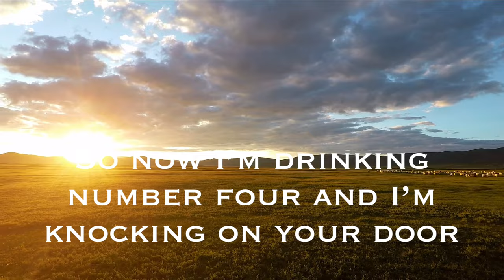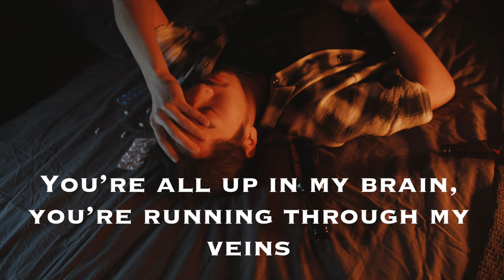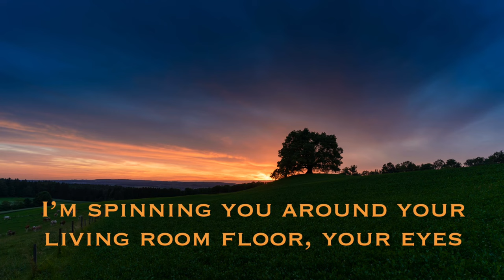Sun Comin’ Up (Official Lyric Video)